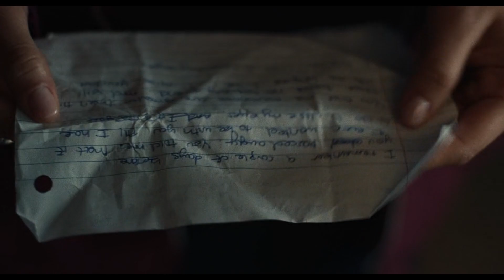A Different Kind of Love | Euphoria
SPOILERS Season 2
"'Cause I keep making mistakes and not learning from them."

DO NOT OWN ANY VIDEO OR MUSIC